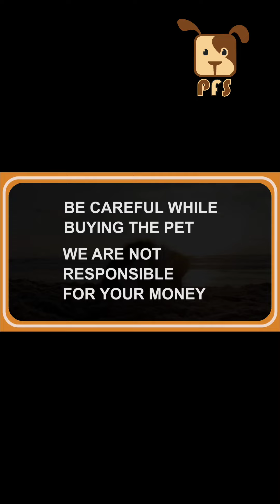Labrador heavy size puppy for sale|| Pets for Sale